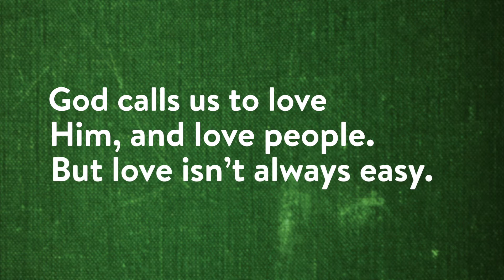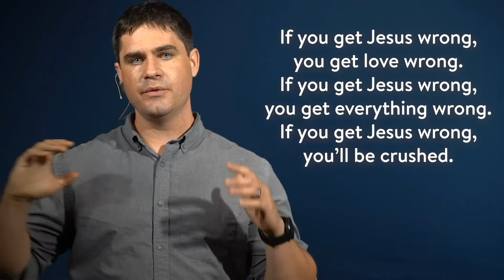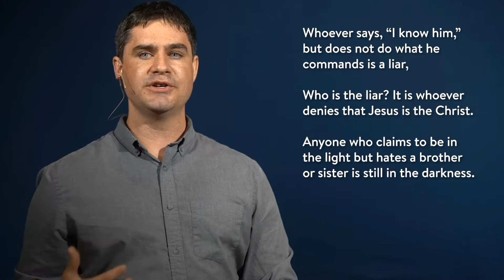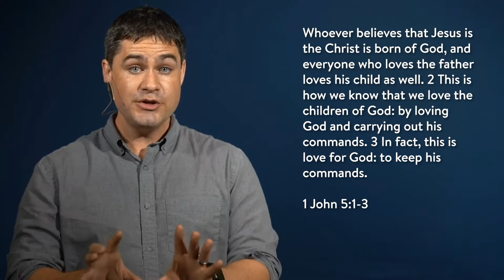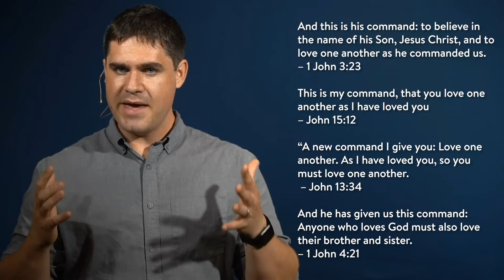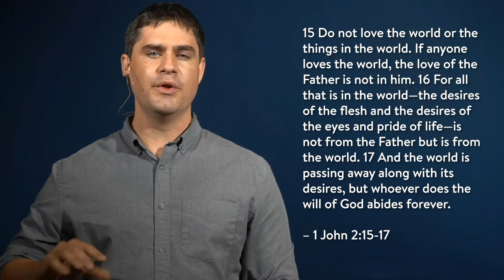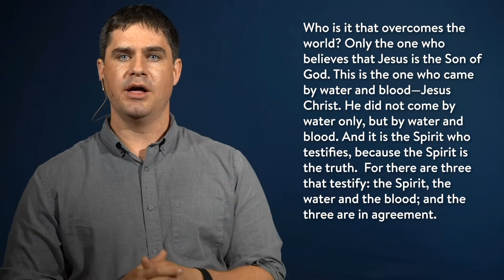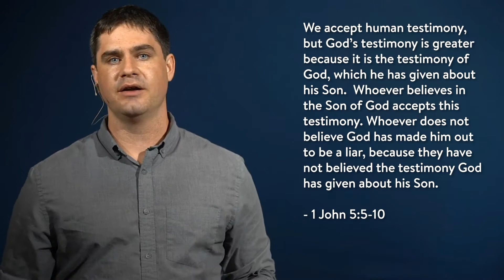Love God & People - August 9